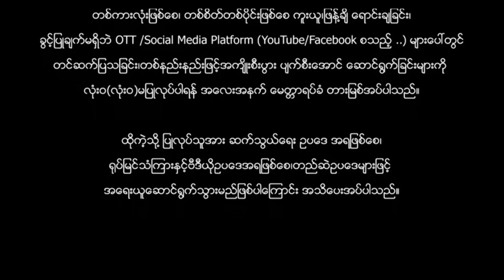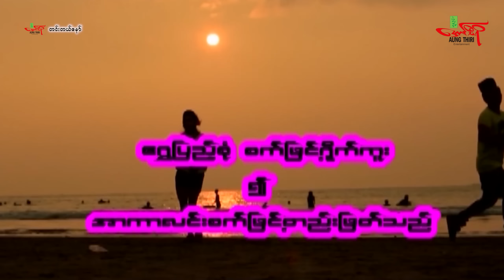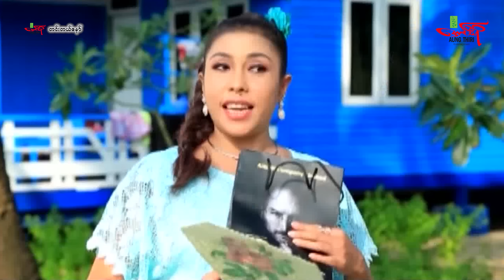တင်းတယ်နော်(ဟာသကား) မိုးအောင်ရင် နန်းဒေဝီ - Myanmar Movie ၊ မြန်မာဇာတ်ကား